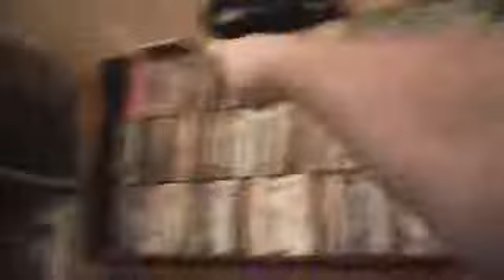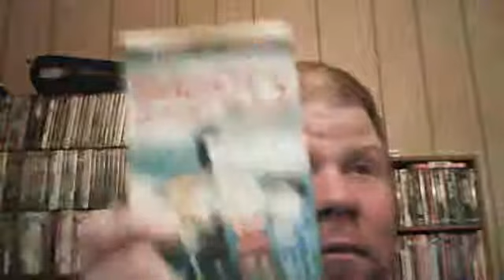SNOOPY COME HOME REVIEW